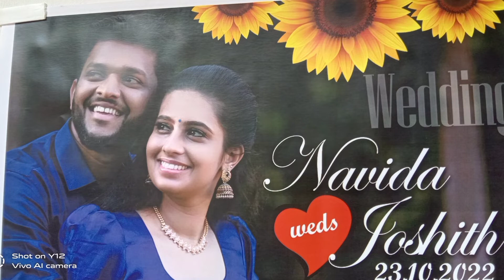malàbar kalyanam ( മലബാർ കല്യാണം)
Malabar kalayam. kalyana veetiley muthappan vazhipadu, haldi function, marriage pics...@payyanur. 👇👇👇 watch fully